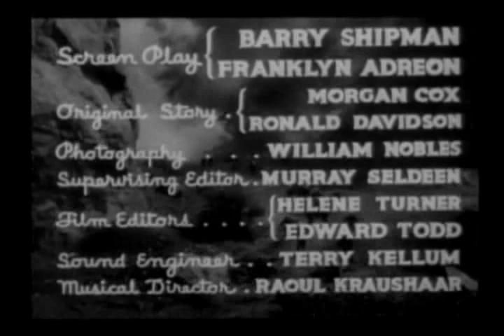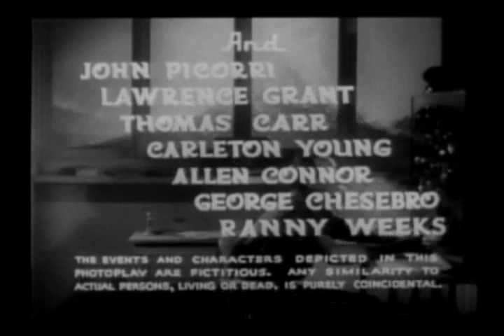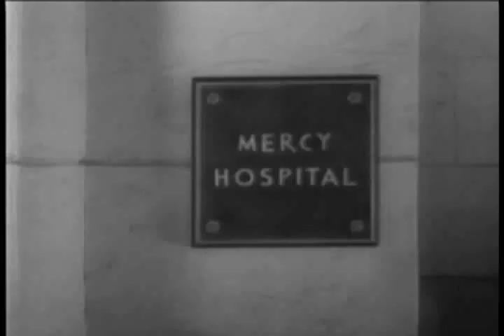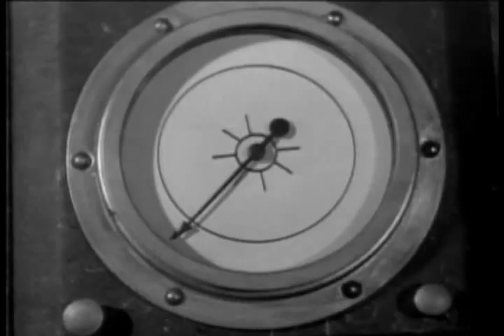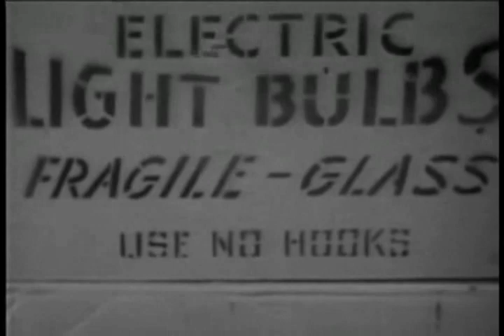SOS Coast Guard (1937) || 11 The Sea Battle || Tv-Series || Public Domain Movies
A mad scientist tries to sell his formula for a dist integrating gas to foreign powers.
Directors
Alan JamesWilliam Witney
Writers
Barry Shipman(screenplay)Franklin Adreon(screenplay)Morgan Cox(original story)
Stars
Ralph ByrdBela LugosiMaxine Doyle